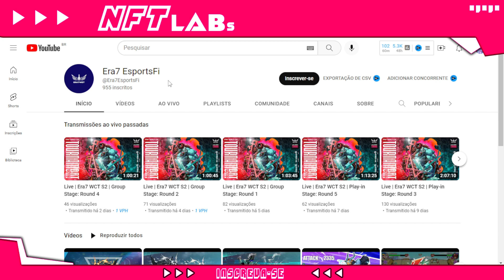JOGO NFT PAGANDO BEM! Como GANHAR DINHEIRO e CRIAR DECK VENCEDOR no ERA 7 (FREE TO PLAY)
Era 7 é um game nft de cartas gratis pra você jogar e ganhar dinheiro!

Veja como ganhar dinheiro totalmente de graça com um deck vencedor.

A melhor parte é que o jogo nft era 7 está pagando bem!

Nesse jogo você vai precisar montar um deck de cartas batalhar com inimigos pra ganhar dinheiro.

Se você quer saber:
Como ganhar dinheiro no era 7?
O jogo era 7 nft está pagando?
Era 7 nft é gratis?

Esse vídeo é um guia completo e vai te mostrar tudo sobre o jogo era 7 nft.

🔋 NFT LABs

No NFT LABs você vai encontrar:

👾 Jogos NFT;
⚡ Play to Earn;
💥 Cripto Games;
🚨 NFT game.